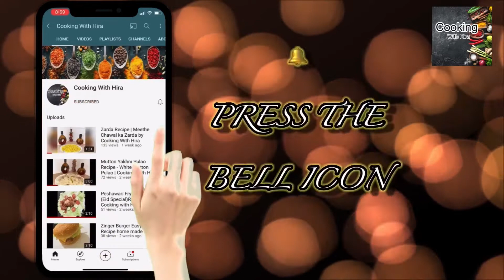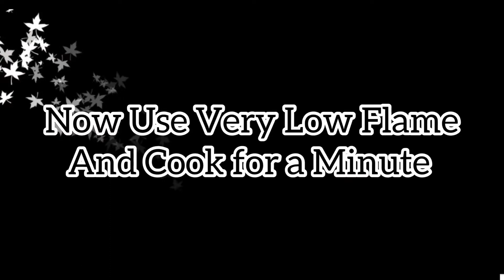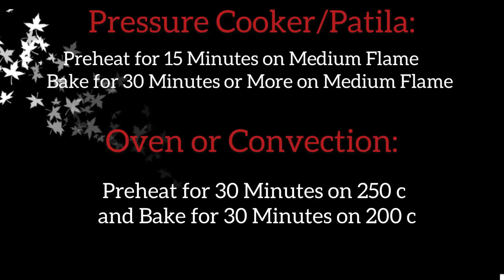Chicken Bread Recipe by Cooking With Hira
Assalam o Alaikum Everyone! Enjoy this amazing and best Recipe of Chicken Bread by Cooking With Hira.

INGREDIENTS
CHICKEN FILLING:

Boiled Chicken 1 & 1/2 Cup

DOUGH INGREDIENTS:

Salt Tsp
Oil 5 Tbsp
Egg 1
Warm Milk 1 Cup
Egg 1 (For Coating)
Sesame as you Required